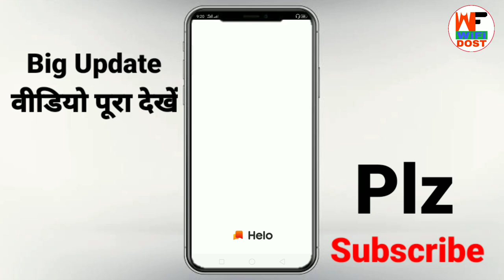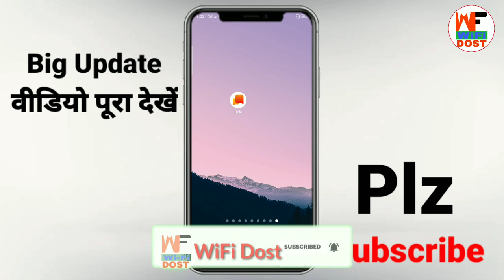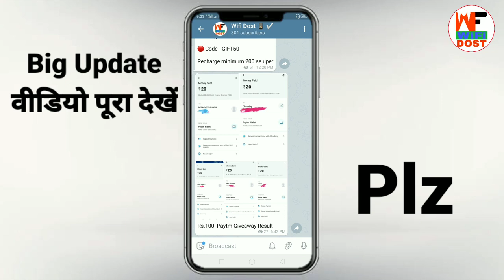how to unban helo app | helo app jaisa dusra app | hello app news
🔴 My Use 🔴